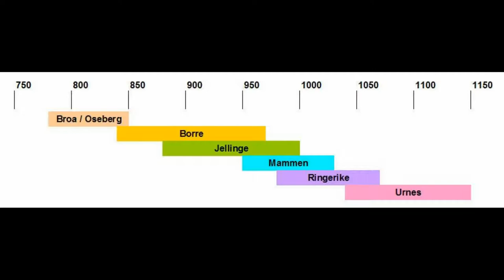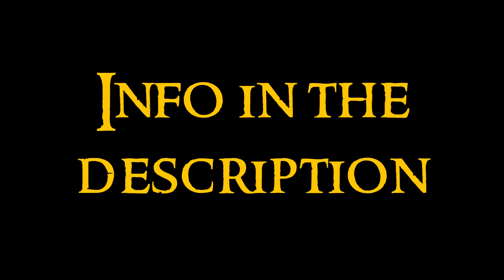Viking Art - 5 Ringerike Style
Fifth video about the Viking Art serie. Any doubt?

The Viking Art is developed in the Nordic countries and their areas of influence during the Viking era, between the VIII and XII centuries. It is part of the german zoomorphic style, developed from late Roman art influences, Celtic art, and motifs of the peoples of the steppes of Asia. Most of the best examples since the beginning of the Viking Age have been found in tombs, especially jewelry and weapons, while later the Viking Art is better represented in silver objects, in the development of cities, scandinavian and rune stones.

Ringerike Style.
From XI century to second half XI century.
Expansion of the tradition of runestones. The name is taken from an archeological site. This style has animals, and plant decoration well definited or geometric figures that surround the animal figure of more size. Lions and birds, usually crowned. Decoration in cross-shape. Symmetry is important.
Söderala Weathervane: it was a copper piece that later was goldened, probably used in the prow of a drakkar o similar ship. Well decorated with animal forms. Other two examples of these pieces are the Källunge weathervane and the Heggen weathervane.
Vang Stone: it was in the exterior of the Vang Stavkirke, that was translated to Poland along with the stone. It is a blackboard irregular stone with bands, leaves and a lion.
Runestone of the St. Paul Churchyard in London: it was identified as a viking sepulchre tombstone. It has a lion and a serpent fighting, with runic inscriptions in the exterior edge. It has rests of polychromy, so it was painted.
Runestones of Greece: they are mostly in Sweden and they talk about travels the scandinavian people did to the roman byzantine empire. The runestones have inscriptions with words related with Greece.
Varangian Runestones: these ones talk about travels to the east of Scandinavia like the current Russia or Ukraina. There are other runestones about travels to Italy but not very important.